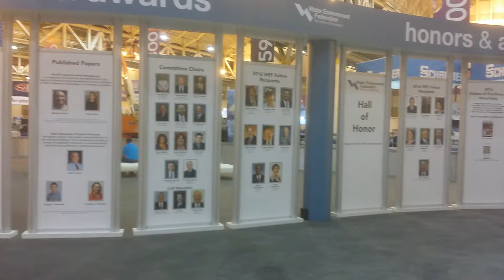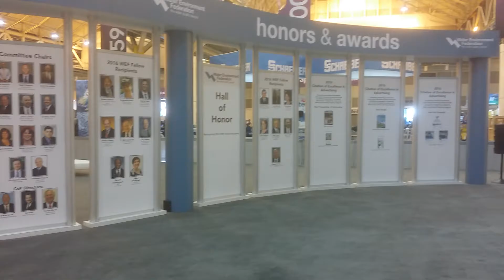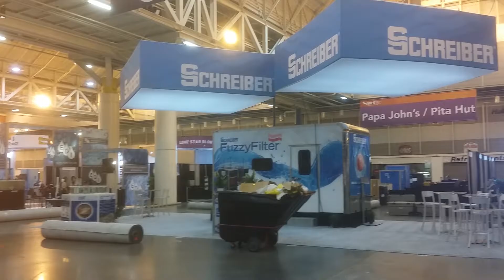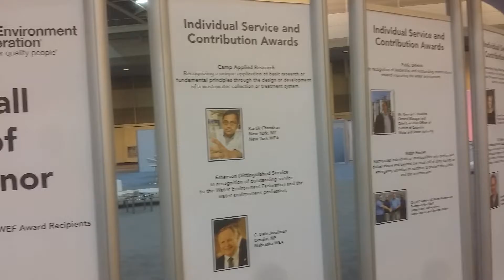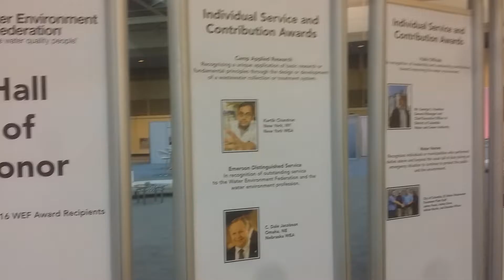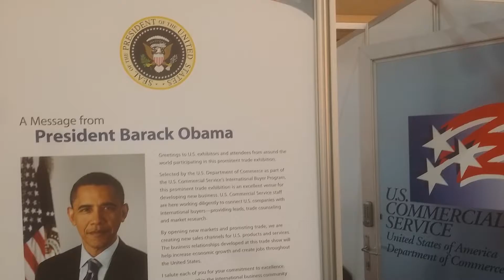DR NTUBA CAMCOH 2012 USA